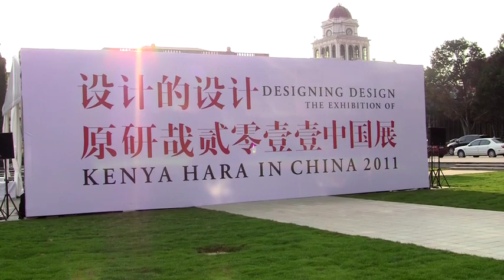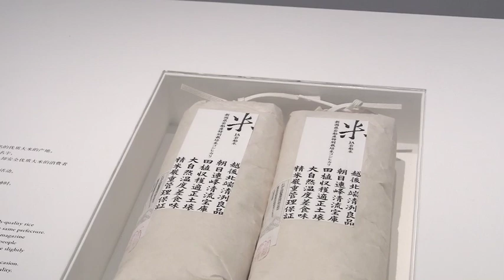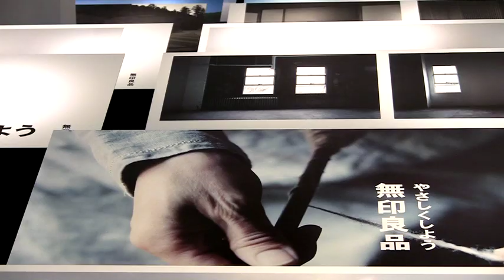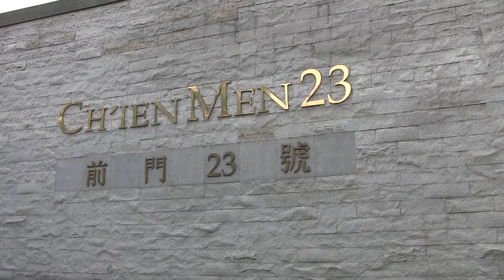ARTINFO Goes to China — Kenya Hara at Beijing Center for the Arts